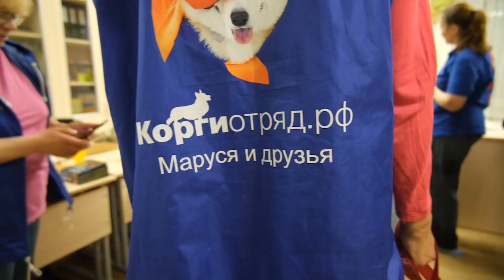Мила для Вари: необычный подарок получила подопечная реабилитационного центра в Медвежьих Озерах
Девочке подарили щенка из корги-отряда «Маруся и друзья». Отряд побывал здесь неделю назад. Тогда ребята с большой радостью общались с собаками, а Варя даже почувствовала себя лучше